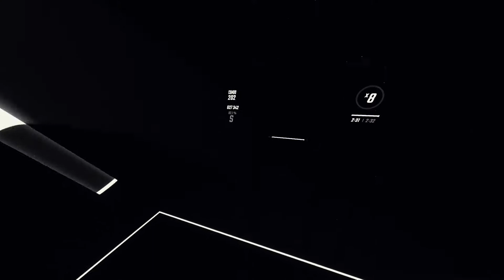BEAT SABER | EXPERT+ | Witchblades | Lil Peep/Lil Tracy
First upload in a while! Hope y'all enjoy!